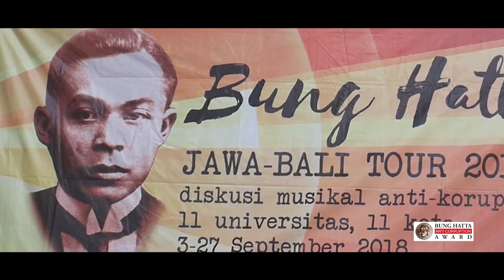Bung Hatta Jawa-Madura-Bali Tour 2018 (Diskusi Musikal Anti-Korupsi)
Perkumpulan BHACA (Bung Hatta Anti-Corruption Award) menyelenggarakan roadshow diskusi musikal anti-korupsi "Bung Hatta Jawa-Madura-Bali Tour 2018” di 11 perguruan tinggi dari 11 kota pada 3-27 September 2018.

Tujuan dari kegiatan pencegahan korupsi ini untuk menyebarkan keteladanan Bung Hatta kepada generasi muda, menyebarkan informasi tentang fakta dan dampak korupsi, serta memperkuat dan memperluas gerakan anti-korupsi.

Selain mengajak keluarga Bung Hatta dan Pimpinan KPK sebagai pembicara tamu, P-BHACA juga mengajak band Sisters in Danger (Most Popular Award UNiTEsong Contest 2017 oleh UN Women Asia Pacific) sebagai fasilitator & pemusik dalam diskusi musikal anti-korupsi ini.

Jadwal:

1. Universitas Negeri Jakarta (3 September 2018)
2. Universitas Muhammadiyah Tangerang (5 September 2018)
3. Institut Teknologi Bandung (7 September 2018)
4. Universitas Swadaya Gunung Jati, Cirebon (10 September 2018)
5. Universitas Diponegoro, Semarang (12 September 2018)
6. Universitas Kristen Satya Wacana, Salatiga (14 September 2018)
7. Universitas Gadjah Mada, Yogyakarta (17 September 2018)
8. Universitas Islam Negeri Malang (19 September 2018)
9. Universitas Surabaya (21 September 2018)
10. STKIP PGRI Bangkalan, Madura (24 September 2018)
11. Universitas Udayana, Bali (27 September 2018)

facebook: Bung Hatta Award - Sisters In Danger